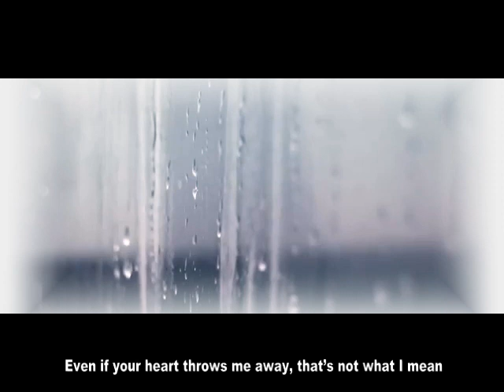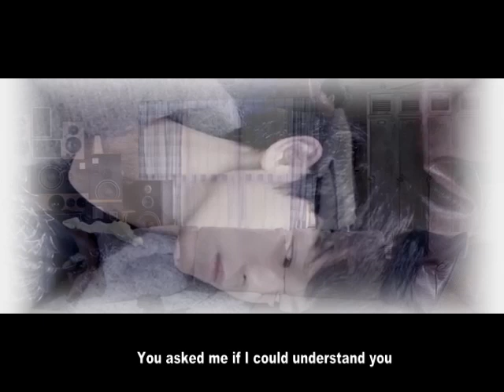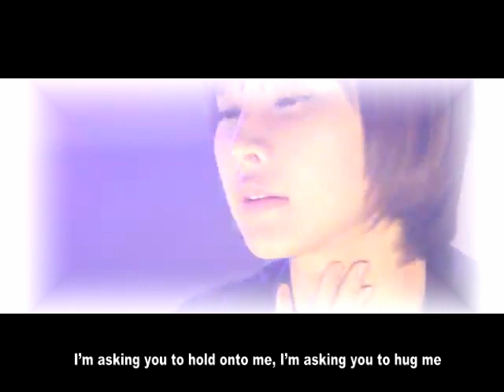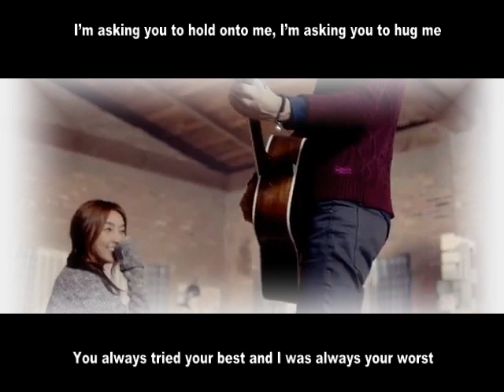(ENG) FMV Jung Joon Young and Jung Yoo Mi-Stupid Love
sighhh